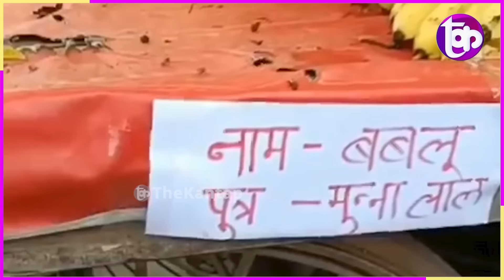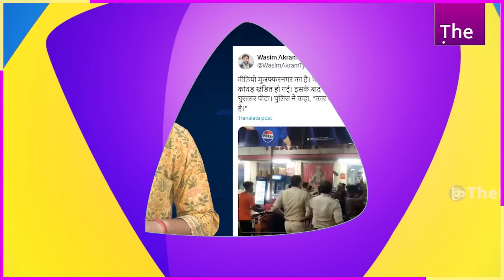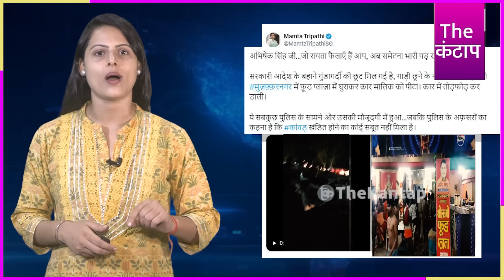गुस्साए कांवड़ियों का ज़बरदस्त हंगामा! Police के सामने तोड़ी गाड़ी! | The Kantap